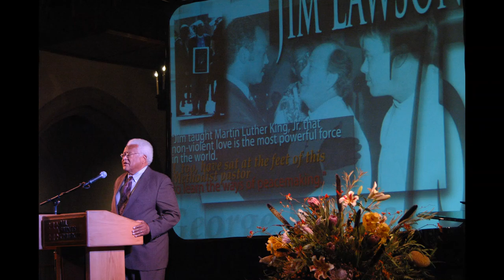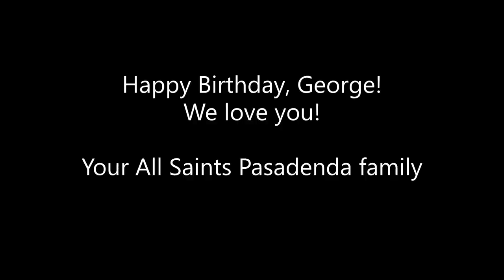Happy 90th Birthday, George Regas!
Celebrating the 90th birthday of All Saints rector-emeritus George Regas on October 1, 2020, with thanks for his life of ministry. Happy Birthday, George!